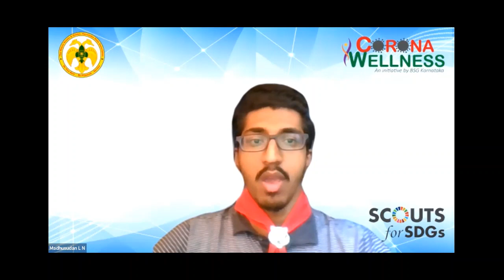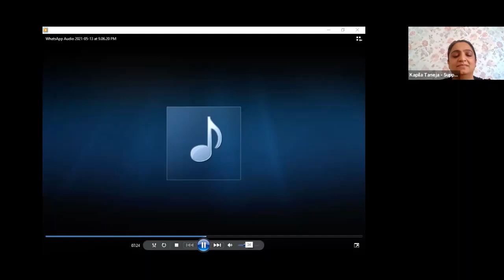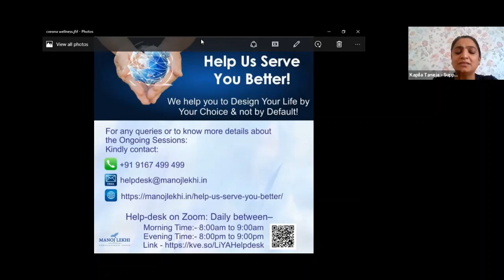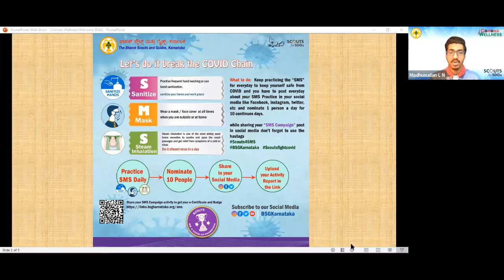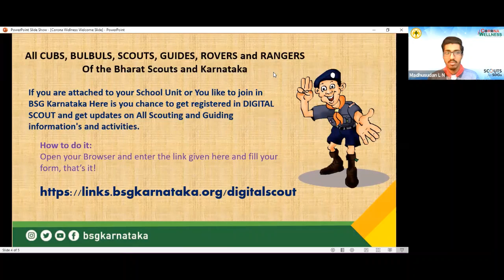Episode 12 : Corona Wellness ( Hindi)